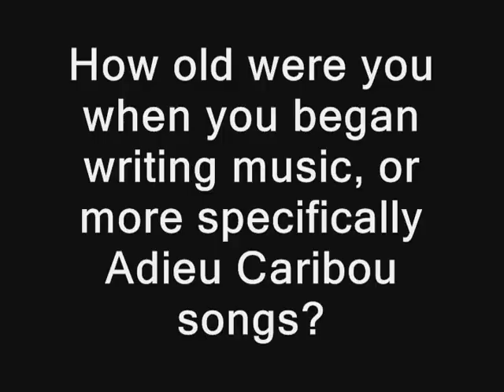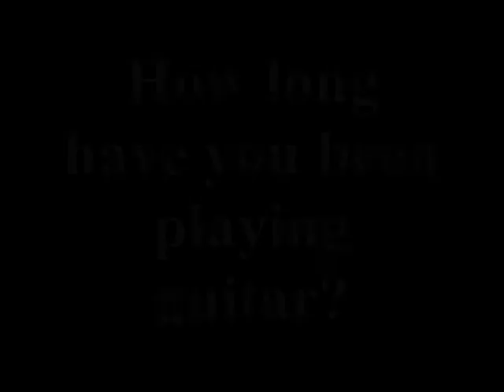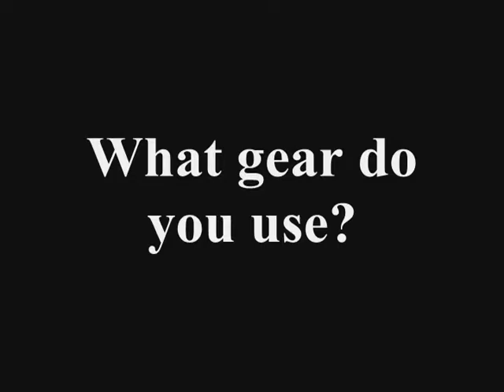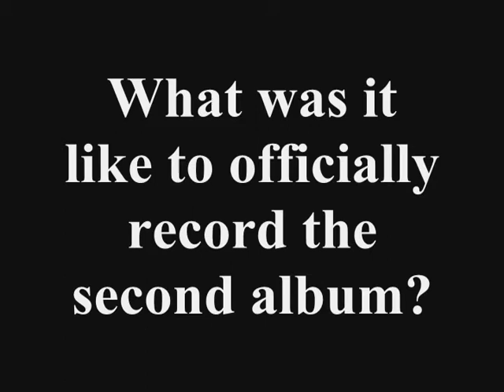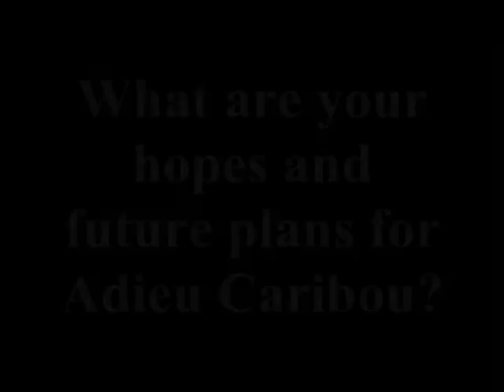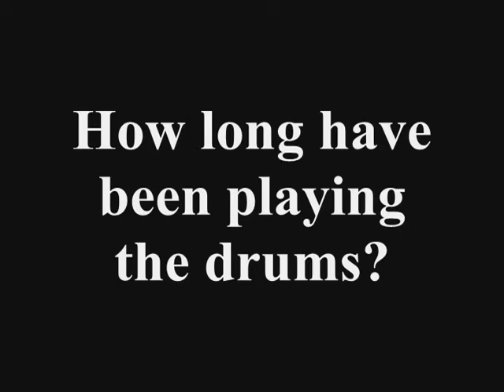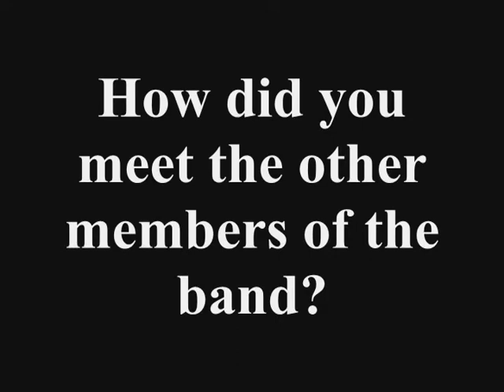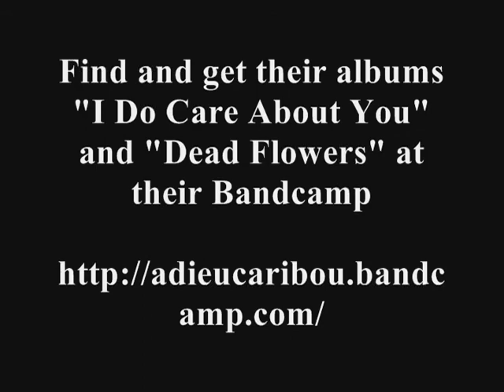Adieu Caribou Documentary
A video discussing the origins of Salem, Oregon grown band Adieu Caribou. Talkin' bout girls, love, honeys, babes and music. Catch Andy, Chris, Cara, Jeremiah and Sam bein' sweethearts.

Directed by Alec Scott.
All music written and performed by Adieu Caribou.